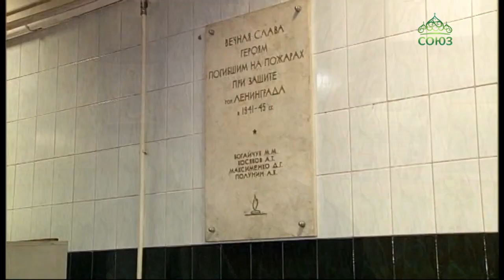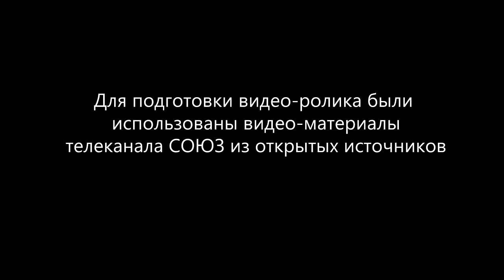Благотворительная акции памяти и милосердия «Благословение детям погибших миротворцев»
Группа компаний Absolute Nature приняла участие в благотворительной акции памяти и милосердия «Благословение детям погибших миротворцев».